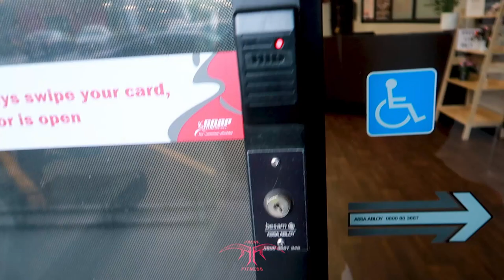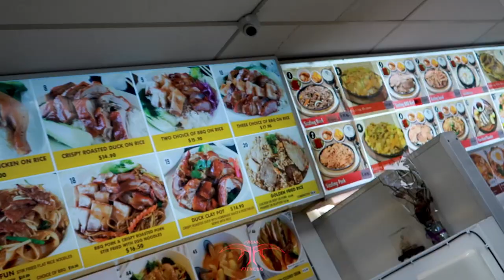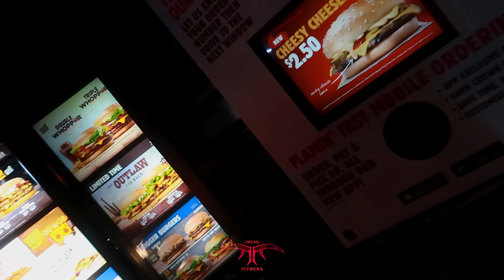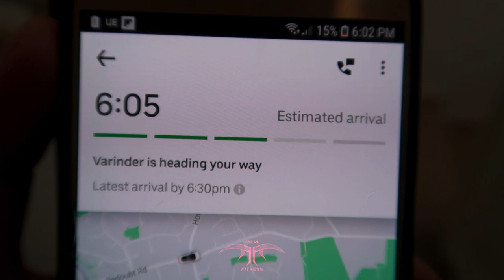Eating junk food for 36hrs / Uso Swiifts Stag Night Vlog#007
I spent 36 hours eating whatever I want, as it was my last weekend off before I started my preparation for my come back physique for 2020 . Also a bit of footage from my Uso Swiift ( Luke Iosefo ) stag.